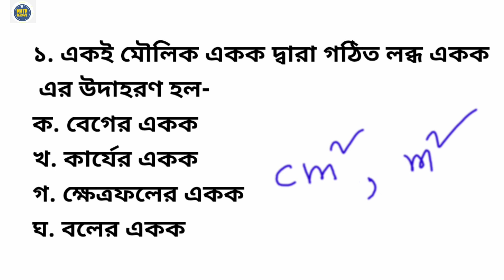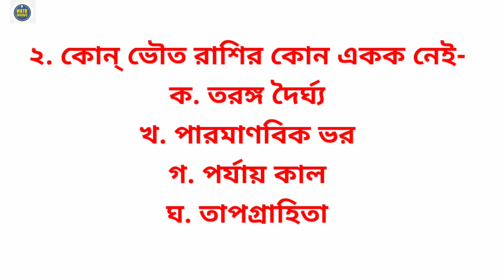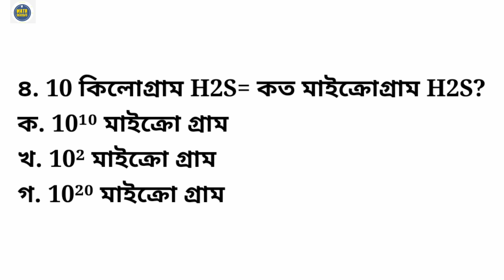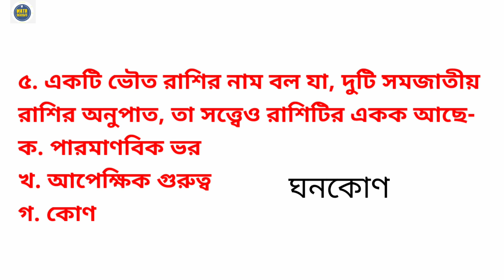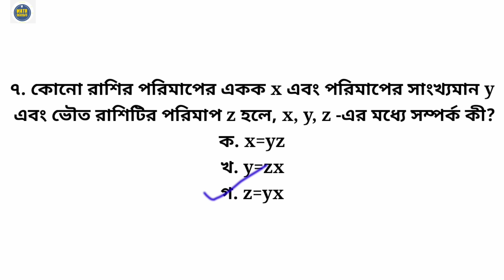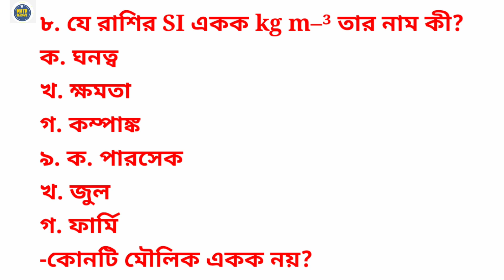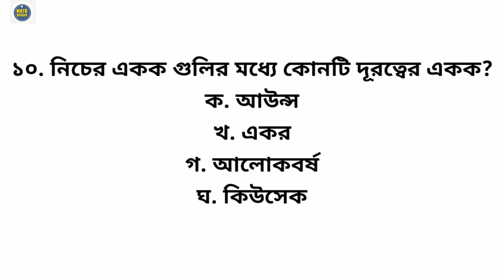Vidyasagar Science Olympiad 2022 Layer 2 Physical Science পরিমাপ Class 10 & Class 9 1st Summative